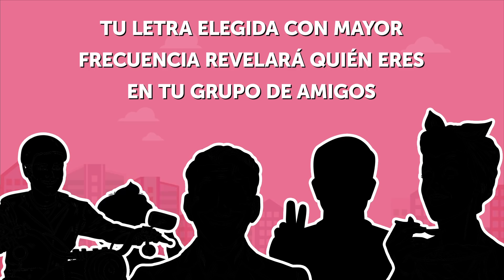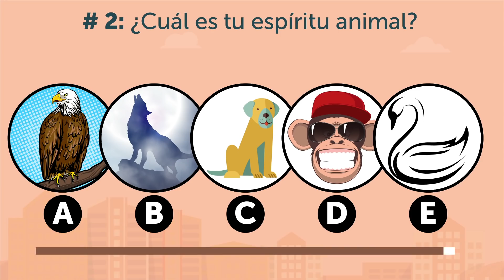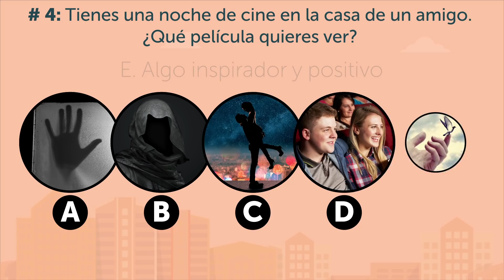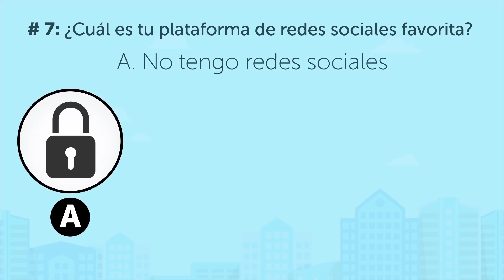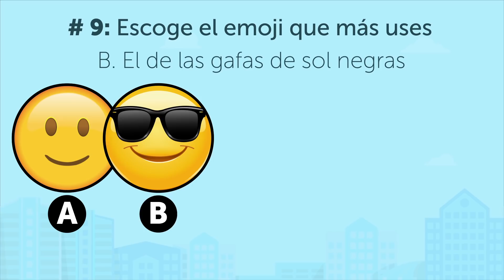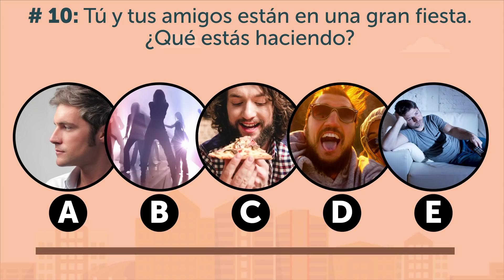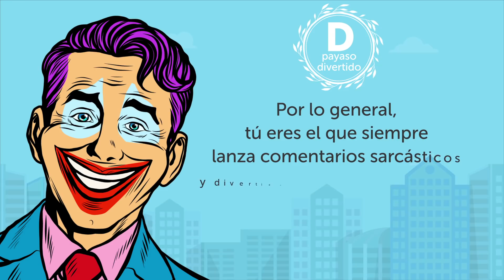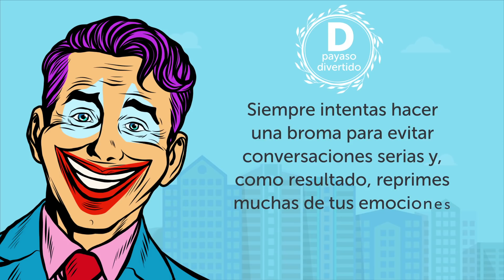¿Quién eres en tu grupo de amigos? Una prueba de personalidad genial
Nunca hay 2 personas iguales en un grupo de amigos. Además, la mayoría de nosotros puede dividirse fácilmente en 5 prototipos diferentes de "amigos". ¿Eres responsable, organizado y reservado? ¿O eres independiente, de opinión, confiado y lleno de diversión? ¿Quizás eres una persona muy sincera y amable que siempre está dispuesta a ayudar a quien te necesita?

Entonces, ¿cuál eres? ¡Vamos a averiguar! ¡Todo lo que tienes que hacer es responder honestamente y hacer un seguimiento de tus respuestas! Al final, tu letra elegida con mayor frecuencia revelará quién eres en tu grupo de amigos.

MARCAS DE TIEMPO:
Pregunta # 1 0:55
Pregunta # 2 1:34
Pregunta # 3 2:00
Pregunta # 4 2:33
Pregunta # 5 3:00
Pregunta # 6 3:37
Pregunta # 7 4:10
Pregunta # 8 4:37
Pregunta # 9 5:00
Pregunta # 10 5:26

RESUMEN:
- Si tu letra más utilizada fue la A, eres la "mamá" del grupo. A pesar de que tus amigos pueden molestarte un poco por eso, te aman y aprecian tu mente racional y tu capacidad de estar ahí para ellos sin importar nada.

- ¡Si en su mayoría apostaste por B, eres el "rebelde genial" del grupo! Siempre los estás presionando para que se arrepientan de ellos mismos y traigan aún más diversión y espontaneidad a sus vidas, y valoran infinitamente tu amistad por eso.

- Si las respuestas bajo la letra C fueron tus favoritas personales, eres el "pacificador" del grupo. Eres el amigo en el que todos buscan consuelo y consejo porque eres un buen oyente y una persona muy sabia. Estas cualidades también te ayudan a evitar que tu grupo se rompa cuando todos comienzan a pelear de repente.

- Si la mayoría de tus respuestas fueron Ds, eres el "payaso divertido" de tu grupo. Por lo general, tú eres el que siempre lanza comentarios sarcásticos y divertidos para hacer que todos a tu alrededor lloren de risa. Te gusta molestar a tus amigos y burlarte de ellos, pero nunca cruzas la línea, así que saben que es todo por diversión.

- Si la mayoría de tus respuestas son Es, eres el "bebé" de tu grupo. Eres dulce e inocente, y tienes una imaginación muy vívida, que te permite encontrar las soluciones más creativas. Tienes un montón de pasatiempos, ¡y te apasionan casi todos! Y tu capacidad de pensar fuera de la caja te convierte en un creador aún mejor.